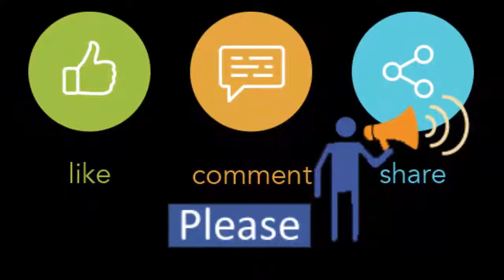দারোয়ান থেকে আজকে শত শত কোটি টাকার মালিক! | পিএইচপি গ্রুপের চেয়ারম্যান জনাব সুফি মিজানুর রহমান